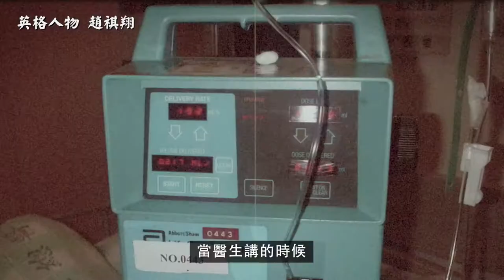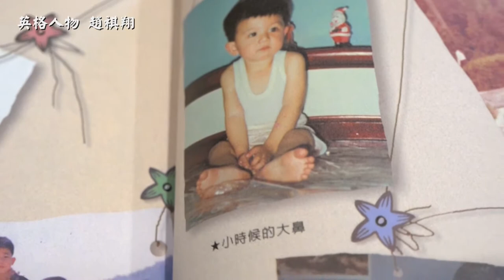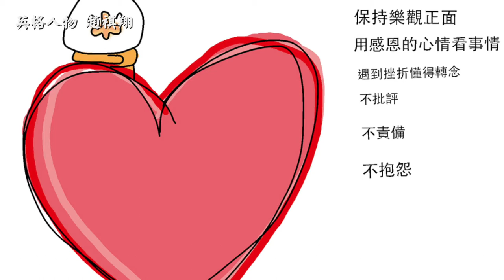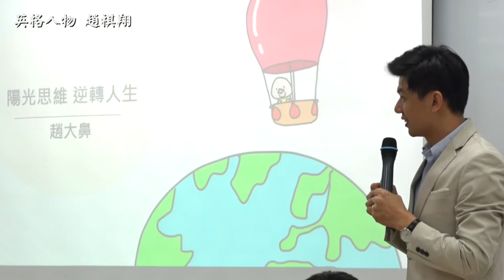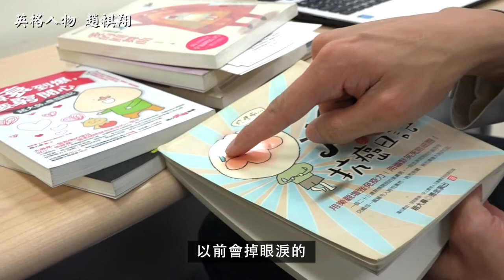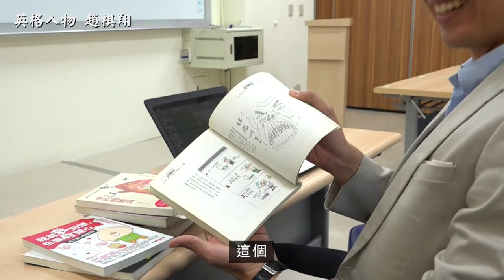【圖文作家趙大鼻】人物紀實短片｜觀賞故事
「我媽都叫我大鼻，鼻子很大啊，覺得這樣子比較有福氣。」
癌症這件事情，大難不死必有後福！
運用磨難帶來的學習，妥善安排到未來的人生裡，
某種程度也是個有福氣的人吧。

▶英格人物 ( @Angle 英格國際行銷 )

@趙大鼻，作家及專業講師。
二十三歲時，因為一場幾乎要了命的癌症，讓他的人生翻轉，對人生的想法，也有了很大的改變。
這個改變是，他發現了人一輩子受用的良藥：樂觀與幽默。十年後的他繼續用樂觀幽默的人生觀，和可愛的圖文，帶給這個世界些許不一樣的溫度。